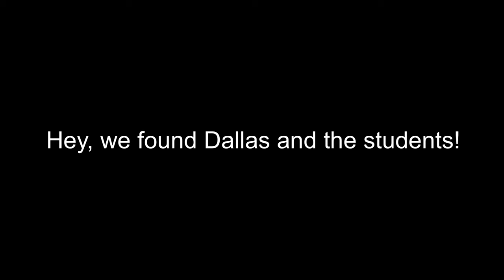Speed Edit - The Day Before the ADV Gathering!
Adventure bikers are pouring into town! The conditions could not be better! OMG, we are so excited. It's the 4th annual Adventure Bike Gathering in Vernon BC, come on!